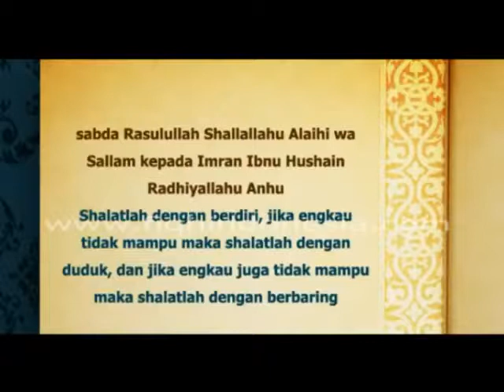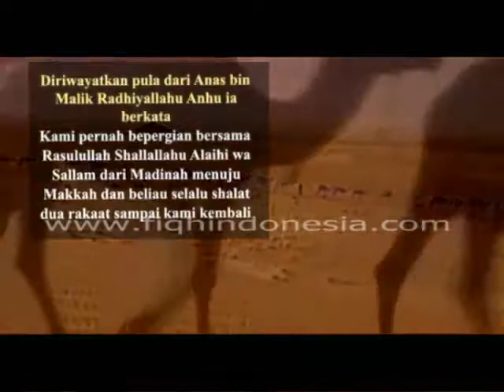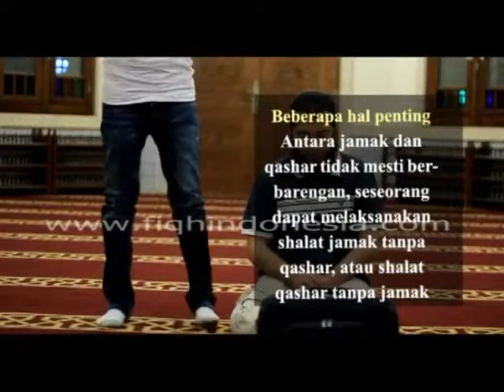Shalat Bagi Mereka yang Udzur Shalat